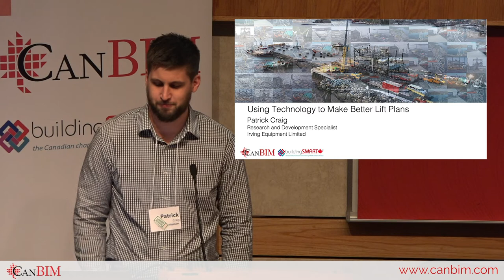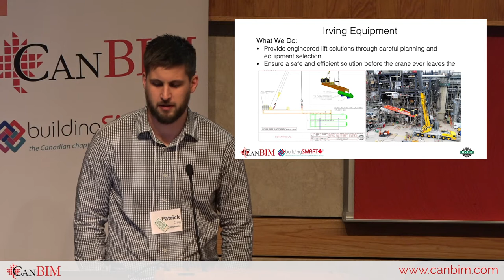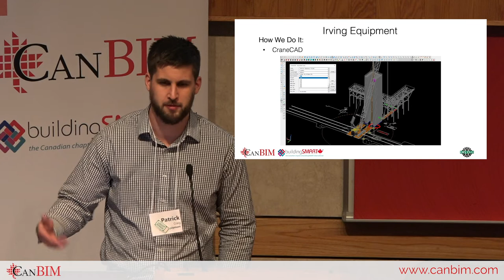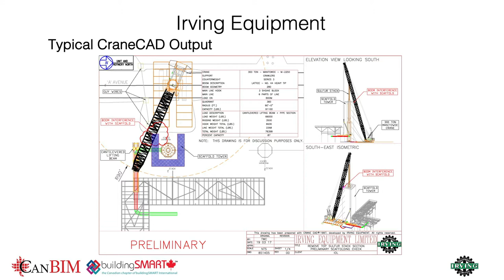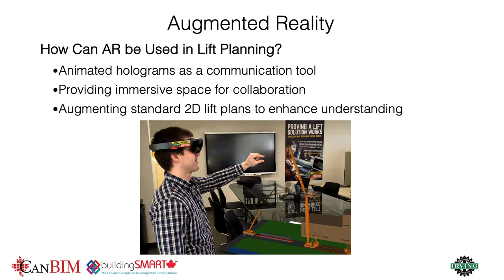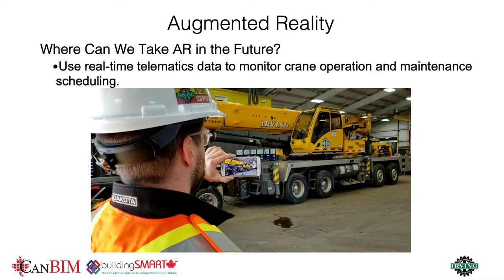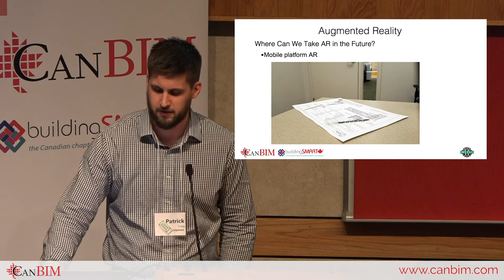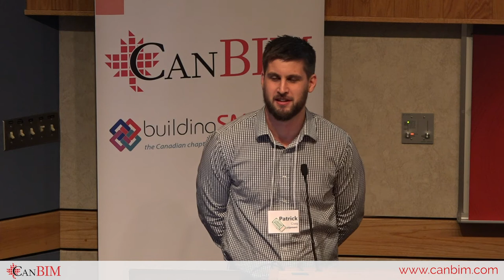Using Technology to Make Better Lift Plans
Presented at Fredericton Regional Session 2019 - Driving Digital Transformation in the Built Environment on November 14-15, 2019

Presented by
— Patrick Craig, Research and Development Specialist, Irving Equipment

Summary
I will be explaining the concept of augmented reality and how Irving Equipment uses it to communicate lift plans. There will be two main topics: 1. The Microsoft HoloLens, which is an augmented reality headset that we can use to explore a virtual job site or superimpose information onto our view of the real world. 2. Augmented reality mobile application, which we can use to view conventional 2D lift drawings as fully animated 3D models. I will speak about the advantages and disadvantages of both and how they tie into how we plan crane work.